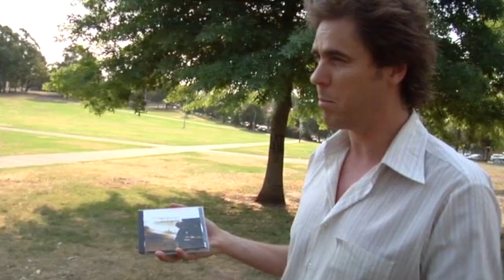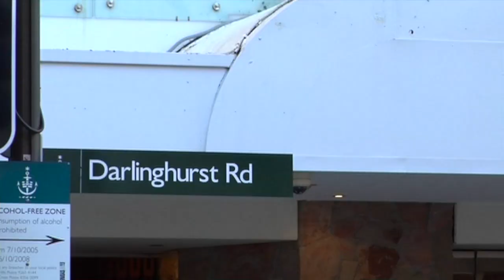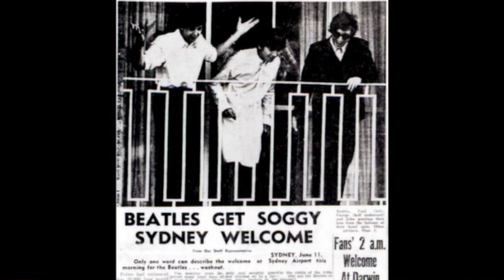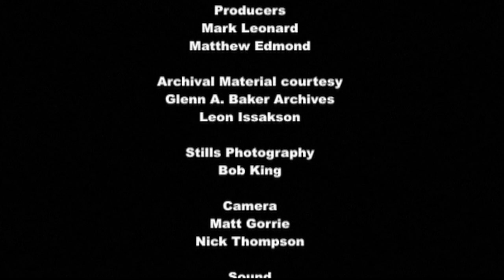Glenn A. Baker's Sacred Sydney Rock Sites - Ep 2 Stones, Beatles and the Sebel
Sacred Sydney Rock Sites continues to the places where the Rolling Stones, the Beatles and hundreds of lesser rock stars laid their weary heads.